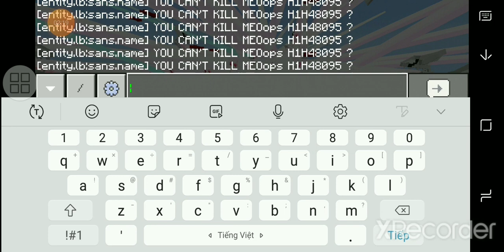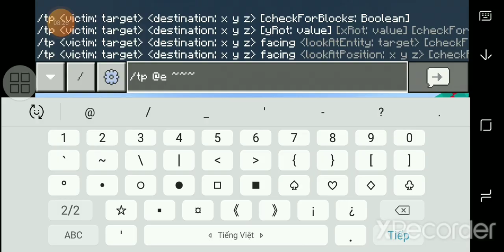Đấu Sans P3 Tập 4